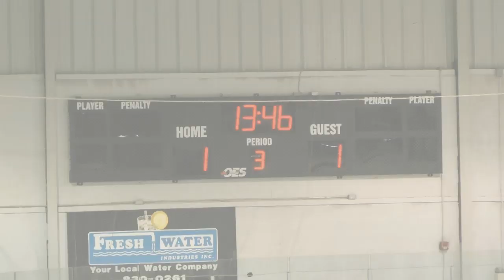North York Knights VS. East Gwillimbury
Aurora Minor Bantam Tournament - Jan 7th, 2012.
The game ended in a 1-1 tie.